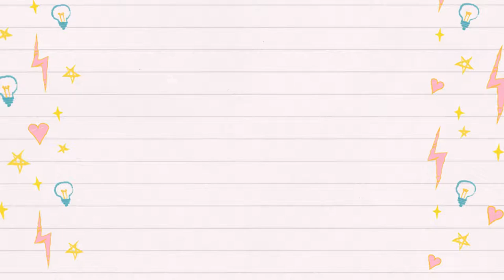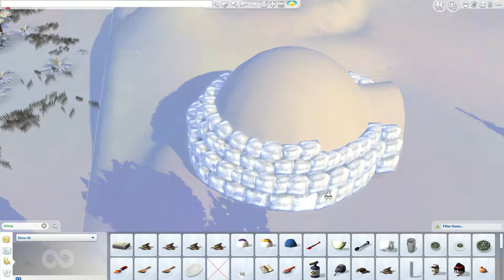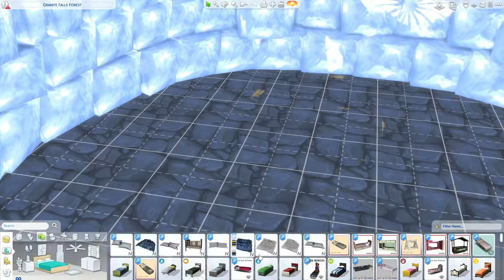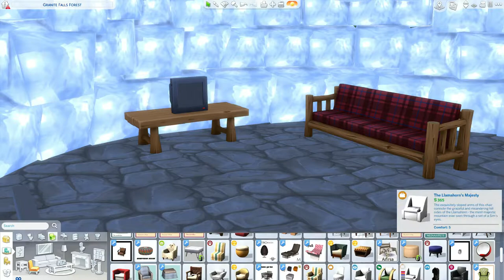A to Z Build Challenge // I is for Igloo // The Sims 4 // Speed build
Good evening!!
I got a little stuck when it came to the letter I, I mean what sort of building structure starts with an I?

So i guess i was making an igloo. But with no round walls where do you start?